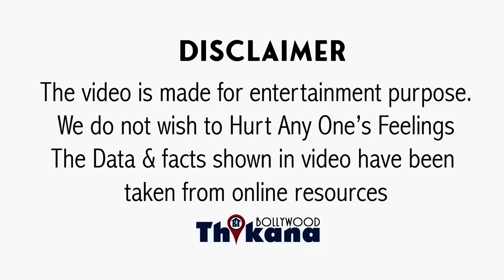BREAKING | Abhishek के Birthday पे बहन Shweta ने Aishwarya को कहा चालक भेड़िया